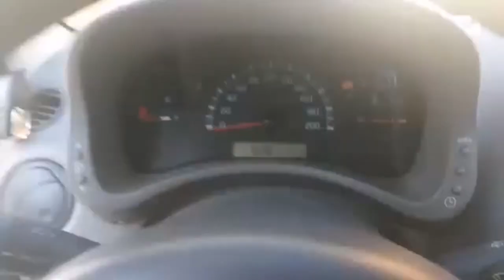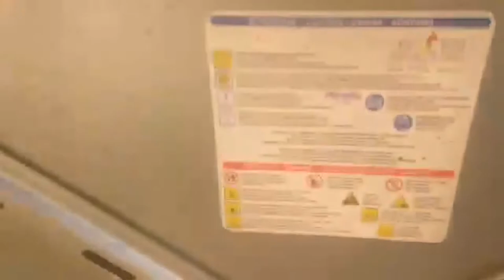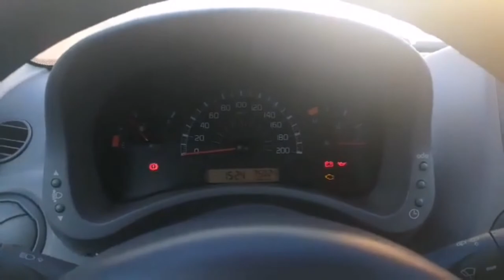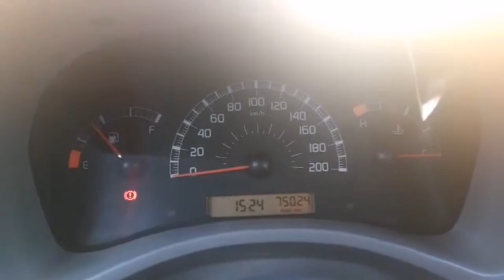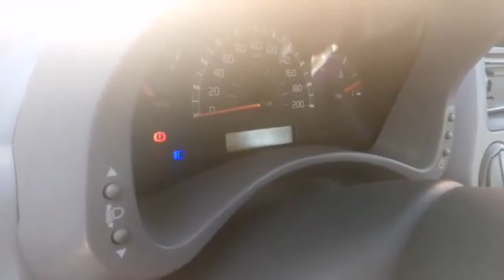02.03.2021 - FIAT PANDA II 2 1,1 1.1 BENZYNA MPI 2004 SALONOWA POLSKA 75 TYS. PRZEBIEG PREZENTACJA ©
FILM JEST POŻYCZONY Z KANAŁU THERESA LIVER - PODHALAN TI - TO JEST MÓJ DRUGI KANAŁ - OBECNIE UŻYWAM TEGO.
PRZEBIEG JEST UDOKUMENTOWANY ORYGINALNY.
WIĘKSZOŚĆ PREZENTOWANYCH AUT WE FILMACH, JAK I TO, ZOSTAŁO JUŻ SPRZEDANYCH.